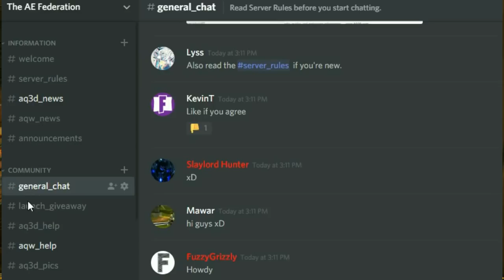My NEW Community With Exclusive Giveaway!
Welcome to The AE Federation!

Artix Entertainment`s new mobile mmo rpg.
AdventureQuest 3D!